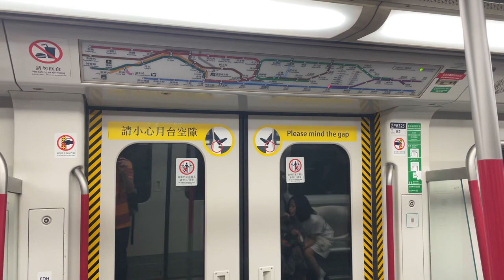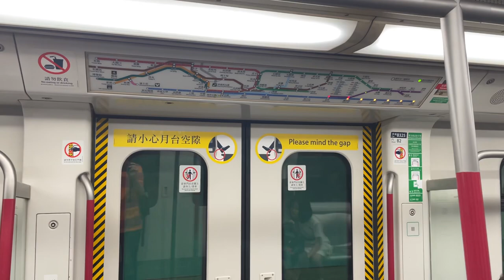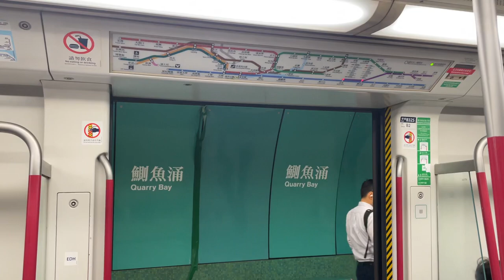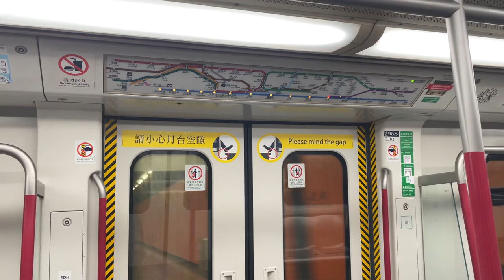MTR K-Stock EMU (A325/A326) Mitsubishi-Rotem, Yau Tong➡️North Point (Tseung Kwan O Line)